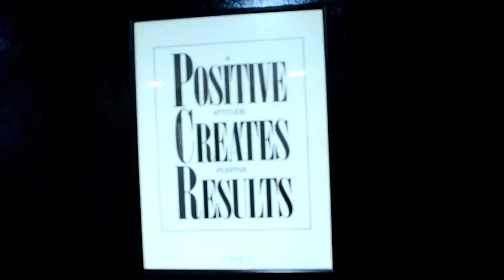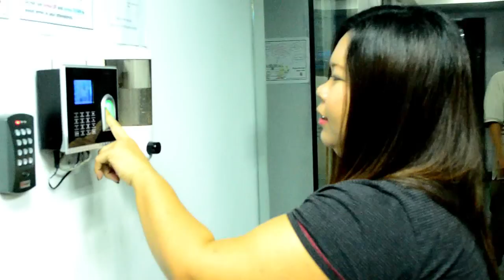A Day in the Life: Call Center Agent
Customer service, as one of Magellan Solutions phone representative put it, "is helping out customers, and enjoying it because you can make a difference in someone's life."

Inside the offices of Magellan Solutions, one call center agent gives us a brief tour of her work life and what it means to be in the Customer Service Industry.

Magellan provides small and medium businesses with top call center reps. for more information.